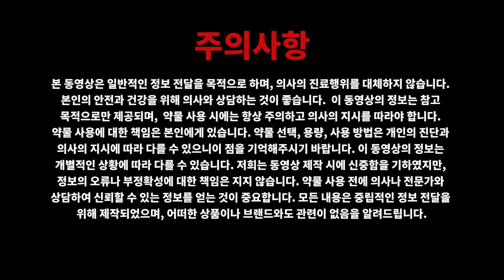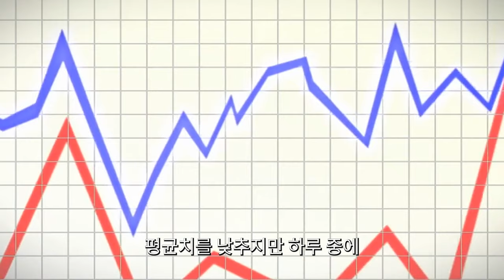[미국의사] 일주일에 한번 주사하는 인슐린, 아이코덱 (매일 인슐린 주사하시는 분들에게 좋은 소식이네요)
미국 내과 전문의가 당뇨병 환자들이 매일 받아야 하는 인슐린 주사의 불편함을 완화할 수 있는 새로운 약물 아이코덱을 소개합니다. 이 약은 일주일에 한번 주사하면 되는 약 입니다. 매일 주사를 받는 데서 오는 불편함을 줄이고, 주사부위의 과민반응이나 염증반응도 줄여줄 수 있습니다. 아이코덱은 일주일에 한 번만 주사를 받아도 되므로, 주사 시간을 잊어버리거나 정해진 시간에 주사를 받기 어려운 환자들에게 큰 도움이 될 것입니다.

그러나, 이용현 의사는 이 약물 사용에 앞서 고려해야 할 사항들을 경고합니다. 인슐린은 작용 시간에 따라 사용 방법이 달라지므로, 하루 종일 혈당 수치가 불안정한 환자에게는 이 약이 적합하지 않을 수 있습니다. 특히, 혈당 수치가 불규칙하게 변동하는 환자들은 이 약을 사용하기 전에 주치의와 상세한 토론을 거쳐야 합니다.

아이코덱의 등장은 당뇨 치료 옵션에 큰 변화를 가져왔지만, 이것이 모든 환자에게 적합한 것은 아니라는 점을 이해하는 것이 중요합니다. 본인의 상황을 고려해 가장 적합한 치료 방법을 선택하고 이를 통해 당뇨병을 더 효과적으로 관리할 수 있기를 기대합니다.